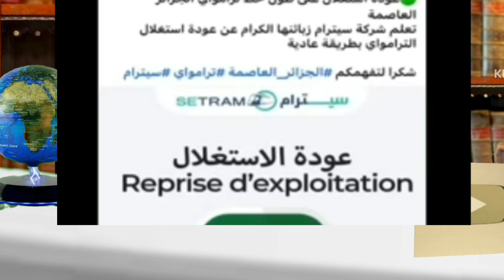بن سديرة. بن سديرةاليوم.تقت الشعب في الحكومة تتدهور يوم بعد يوم 😆😆..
فديو لي سعيد .
بن سديرة .
غاز الجزائر
المغرب والجزائر
بن شيخ
بين سبورت
المغرب والبوليزاريو
قناة النهارtv
2mالمغربية
2M
الصحراء المغربية
قيس سعيد
AMalek
فضائح تبون
فضائح الرئيس عبدالمجيد تبون
النضام العسكري
الشعب الجزائري